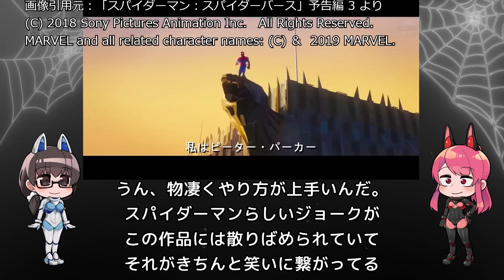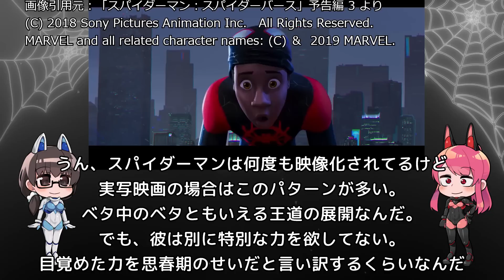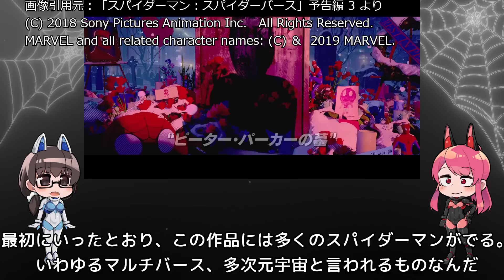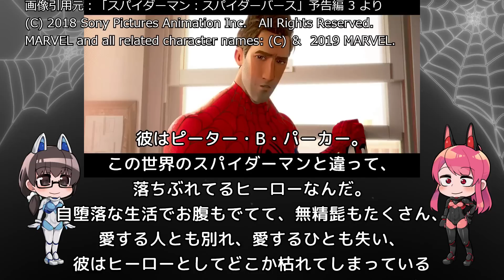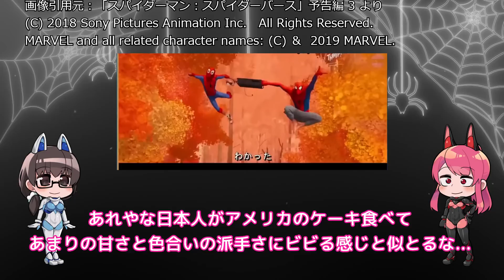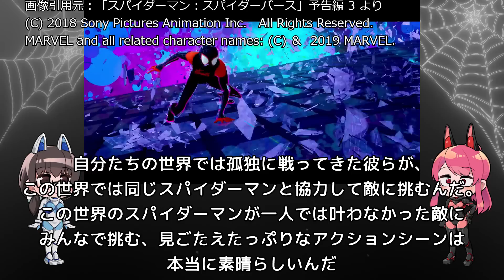これは一人のヒーローが生まれる物語「スパイダーマン: スパイダーバース」アニメレビュー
一言レビュー：ヒーローが生まれる瞬間はいつ見ても良い...

あらすじ
 ブルックリンに住む高校生のマイルス・モラレスは、叔父のアーロンと高架下でグラフィティをしている時、突然変異したクモに噛まれ、特殊な能力を得る。

アニるっ！